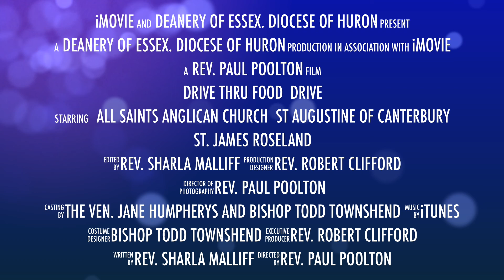Drive Thru Food Drive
May 3, Food Drive Trailer